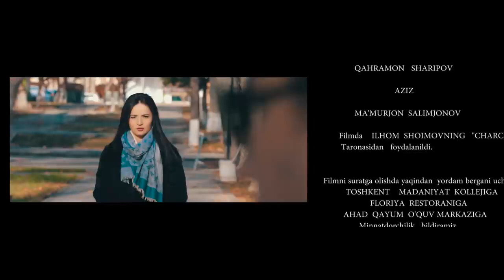IQROR-ERIM UYDAN HAYDADI…